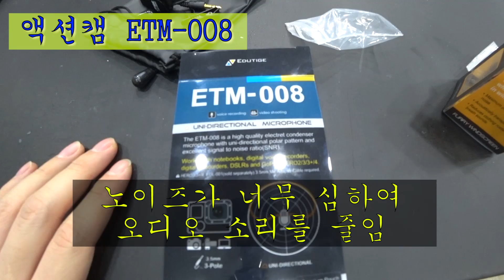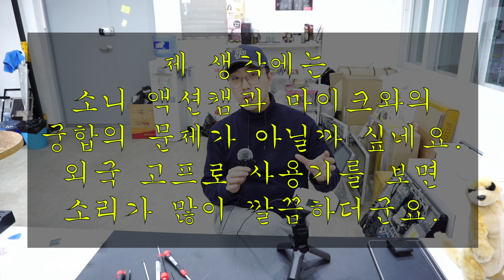ETM-008 단일지향성 마이크 개봉 및 액션캠 X3000에서 TEST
에이플러스맥 수리점!
AplusMac repair center!

애플 기기 전문 수리센터입니다.
서울 고려대 근처 안암오거리 부근에 위치하고 있습니다.
맥북, 아이맥, 맥세이프 등 애플 제품, PC, 노트북 등을 수리를 지원합니다. 특히 침수 등 로직보드 수리에 강합니다.